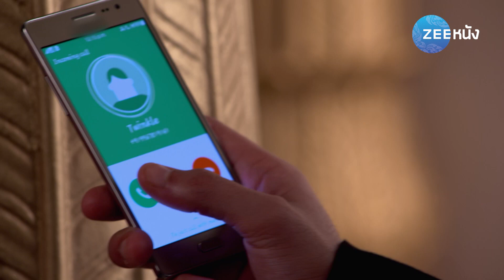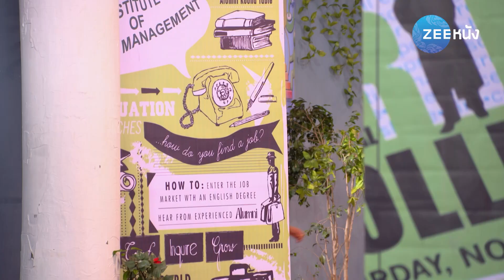แผนร้ายซ่อนรัก 2 | EP. 24 (1/2) | Zee Nung (ซีหนัง)